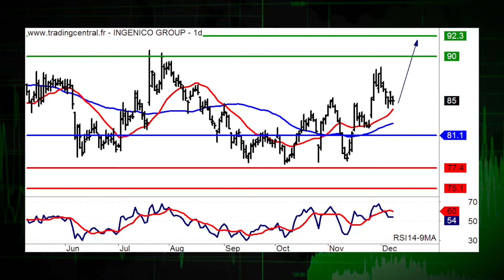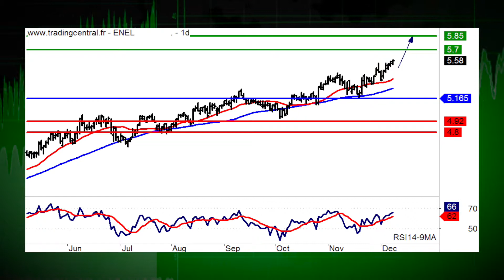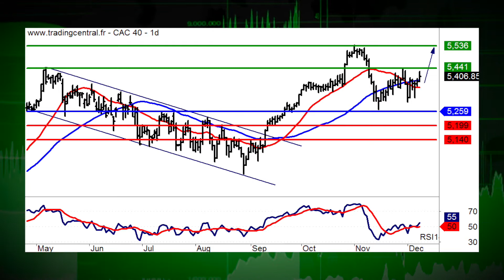11/12 LE JT DES PRODUITS DE BOURSE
11/12/17 Dans l'actualit, Ingenico et Ubisoft. La recommandation du jour, c'est Enel (ISIN:IT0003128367 et Warrant Call 0283T). Coup de projecteur sur lindice Cac 40.